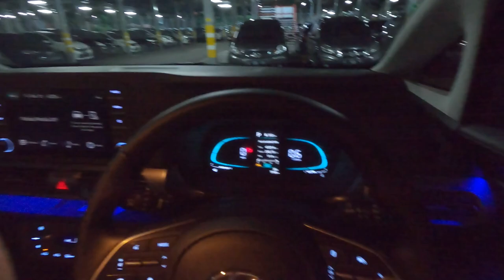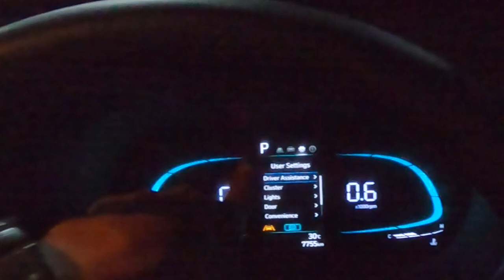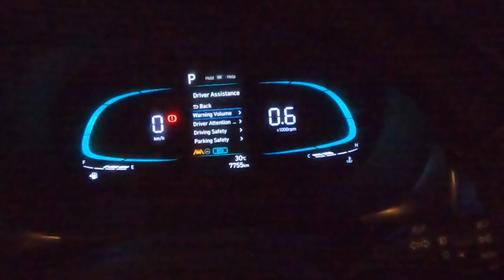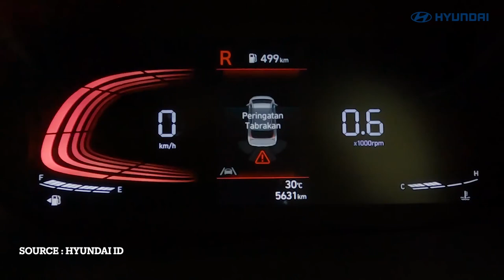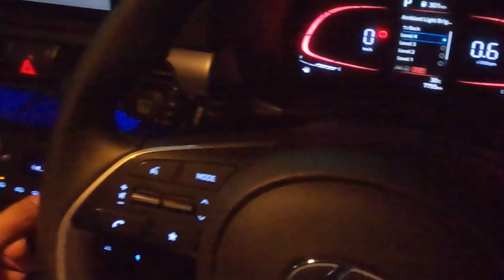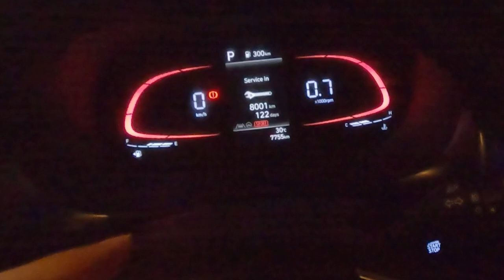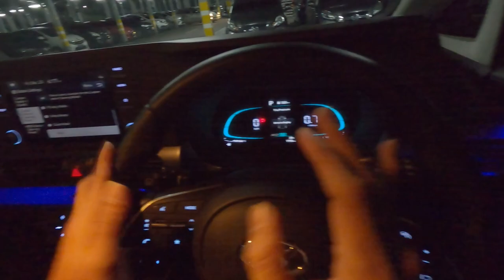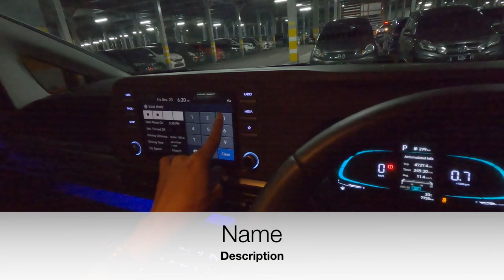POV - SETTING FITUR HYUNDAI STARGAZER PRIME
Untuk harga Kredit, DP & Angsuran , silakan klik link dibawah untuk langsung terhubung ke
Promo Hyundai silakan klik link dibawah :

Harga Hyundai Stargazer :
Type Active Manual : IDR 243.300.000
Type Active Matic  : IDR 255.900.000
 Type Trend Manual: IDR 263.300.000
Type Trend Matic : IDR 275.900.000
Type Style Matic : IDR 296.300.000
Type Prime 1Tone : IDR 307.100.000

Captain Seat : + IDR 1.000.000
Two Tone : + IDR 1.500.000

Harga Toyota Veloz :
• All New Veloz Q CVT TSS 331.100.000
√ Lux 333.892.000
• All New Veloz Q CVT TSS Premium Color 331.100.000
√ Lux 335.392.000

New Car & Trade IN Semua merk :
Teguh
Paket TDP + Angs SUPER RINGAN
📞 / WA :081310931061